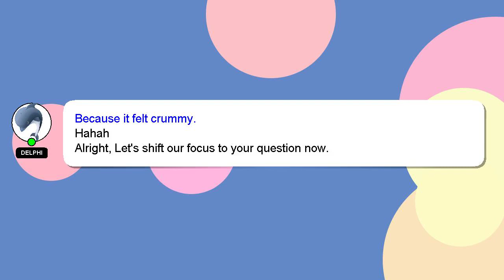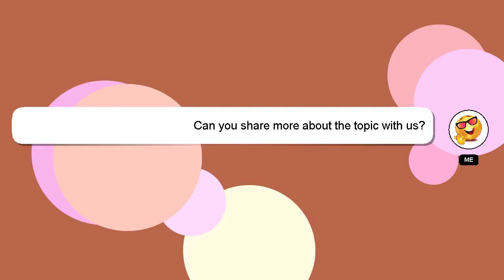How to practice piano scales?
Here's a brief description of who I am, Hey, I'm known as Delphi. Allow me to provide support in answering your questions. - How to practice piano scales?

If you have more specific query you can comment or chat with me  and let me know your queries. Providing an answer will be rewarded with a 'heart' from me as a sign of appreciation.

*2 What we are experimenting :*